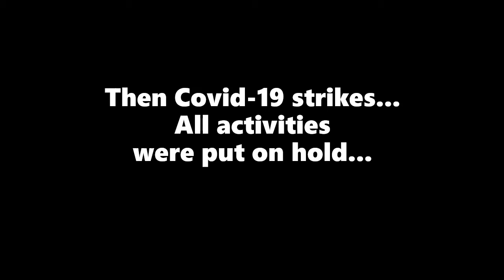CFC San Lorenzo Villages Chapter 5th Anniversary Video Presentation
CFC SLVC activities from June 2019 - June 2020

Songs by Liveloud: Mission Ready and Eyes On